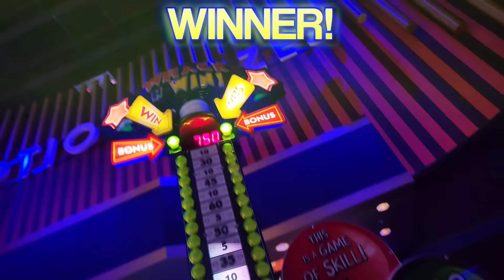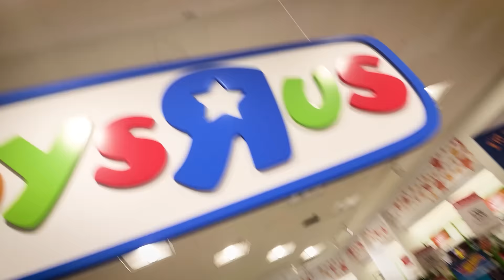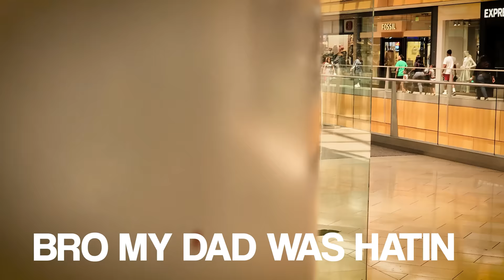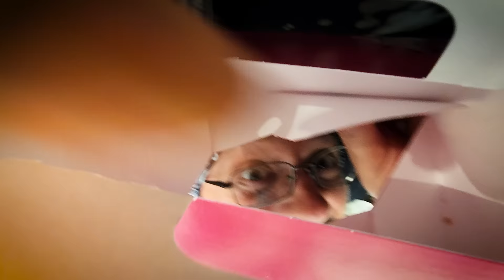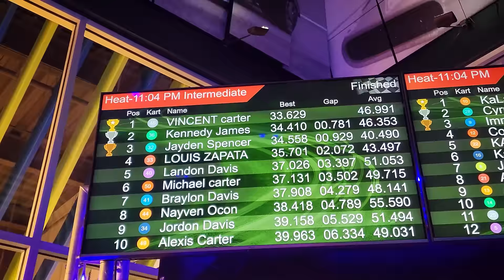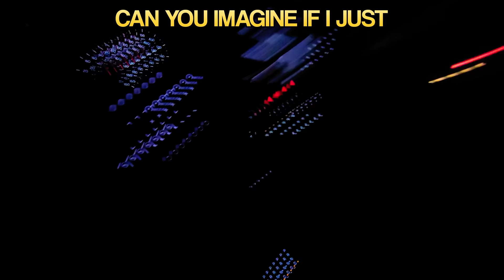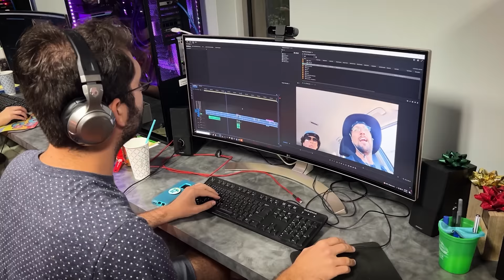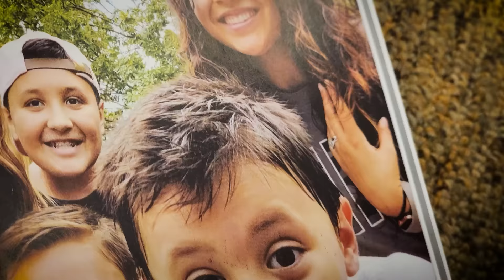What Really Happened at Jake Paul v Nate Diaz Fight Vlog (FV Family)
We went to the Nate Diaz v Jake Paul fight in Dallas, TX on Aug 5th 2023 and this is what happened!
🆕 FGTeeV Out of Time Book